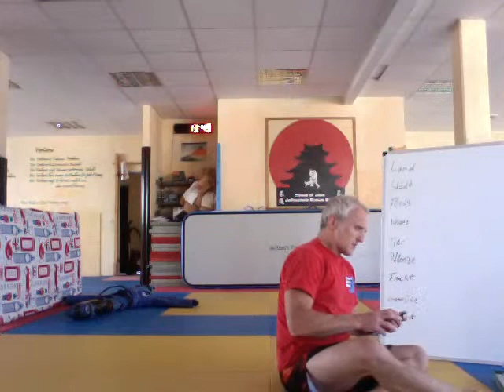Judotraining LIVE für U10/U12 mit Wurfpuppe Teil 6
Judotraining LIVE mit Wurfpuppe für Kinder unter 11 Jahre. Schluss mit dem langweiligen Fitnessprogramm, Trainings mit  Terraband oder Deuserband. Jetzt richtiges Judotraining life für zu Hause. Die Judoschule Roman Baur bietet ein anspruchsvolles Hometraining für Judokinder unter 11 Jahre. Wir werfen, machen Haltegriffe, Umdrehtechniken,  motivierendes Krafttraining, Konditionstraining und Koordinationstraining.